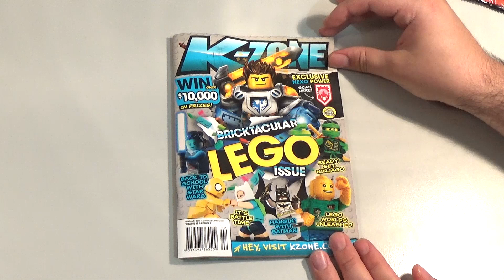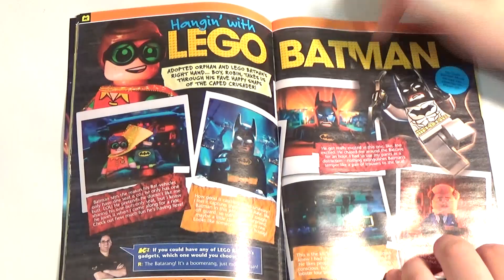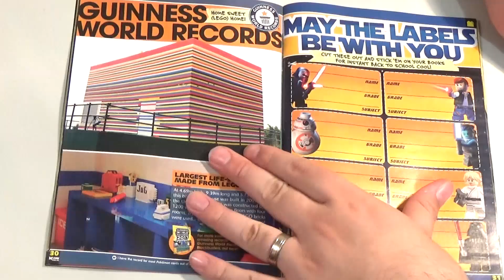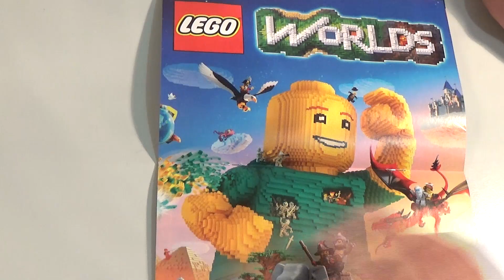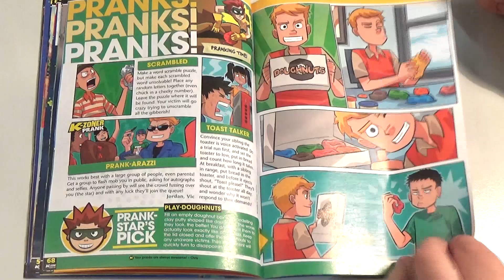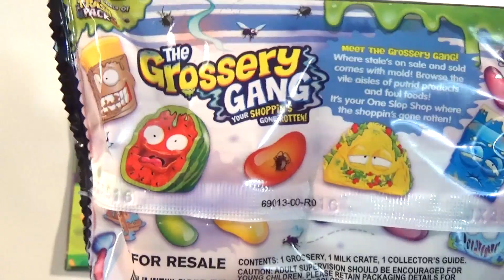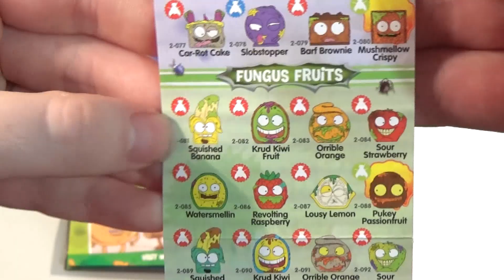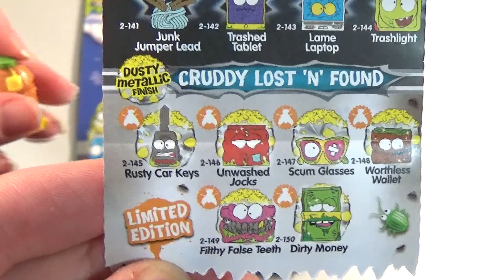K-Zone Magazine with bonus SERIES 2! Grossery Gang Blind Bag Opening | Birdew Reviews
We have the new Kzone magazine which comes with a bonus Series 2 Grossery Gang blind bag for us to open!